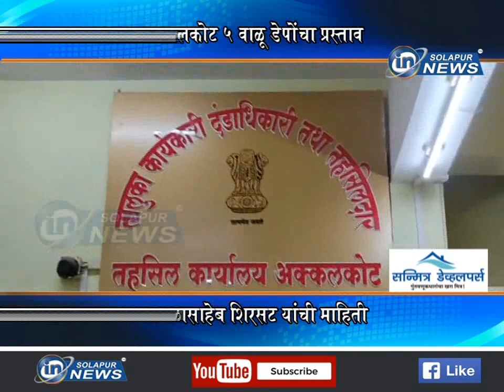अक्कलकोट ५ वाळू डेपोंचा प्रस्ताव... बाळासाहेब शिरसट यांची माहिती... | BALASAHEB SHIRSAT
अक्कलकोट ५ वाळू डेपोंचा प्रस्ताव... बाळासाहेब शिरसट यांची माहिती...